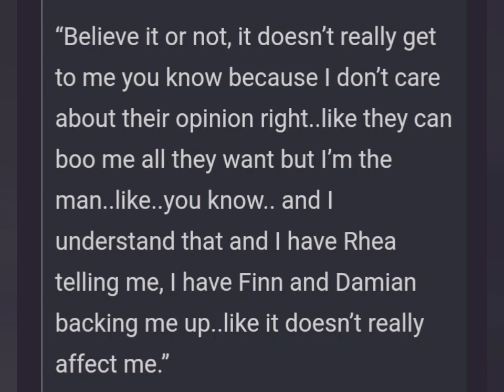Dominik Mysterio says there is only rhea Ripley matters to him and he don't care about people